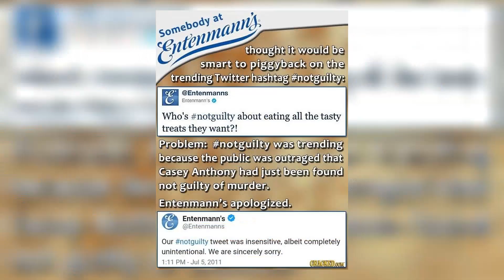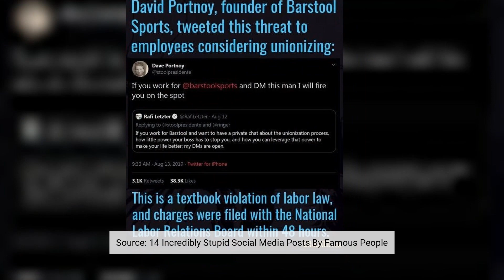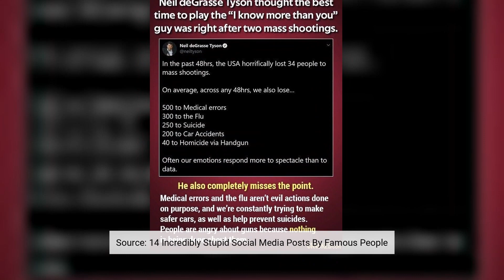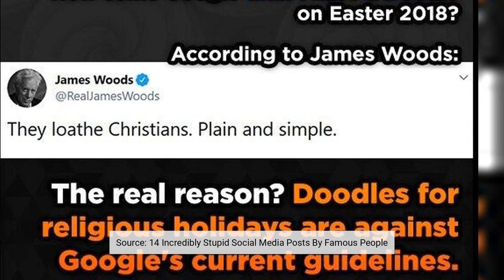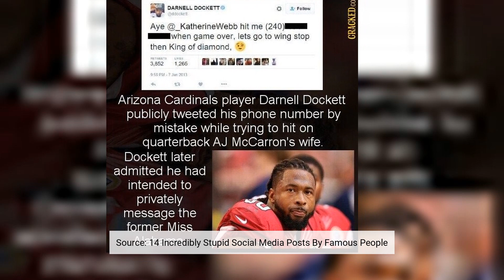32 Famously Cringey Social Media Gaffes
32 Famously Cringey Social Media Gaffes